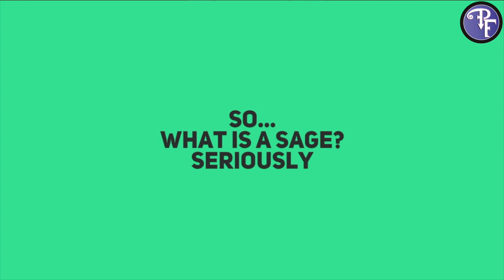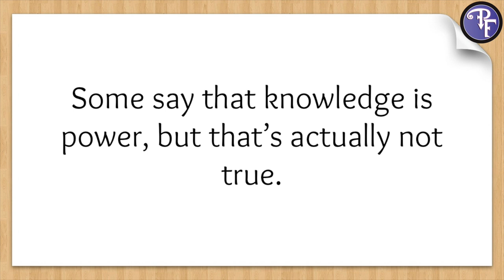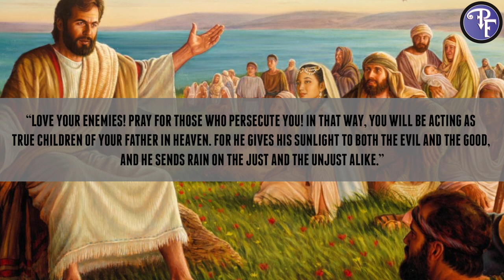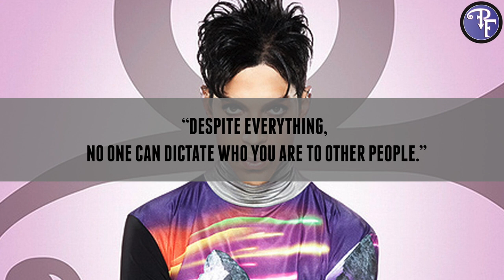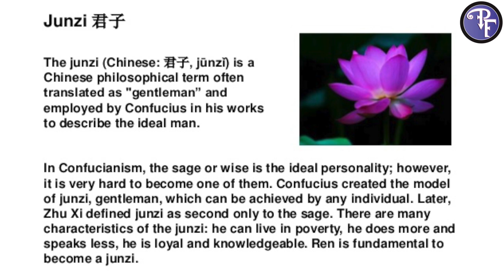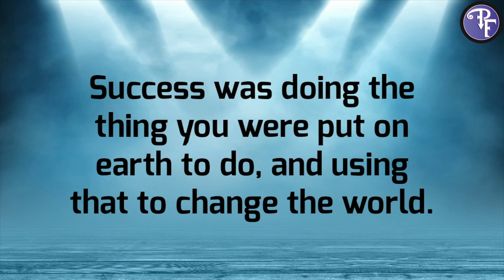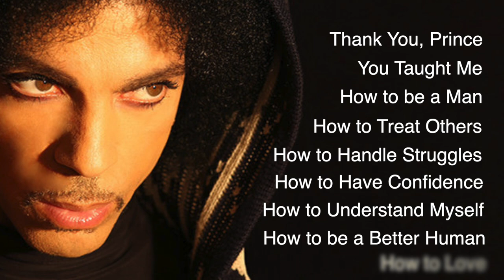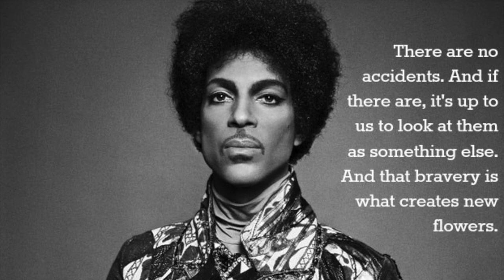Prince Was A Modern Day Sage, Lessons from Prince Songs, Words, and Actions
Prince Was A Modern Day Sage - Lessons learned from Prince Songs: I have been a student of Prince and I view him as a modern-day sage— someone that people can learn life lessons from. This may sound like hyperbole, but let me guide you through the many purple lessons Prince imparted before his passing.